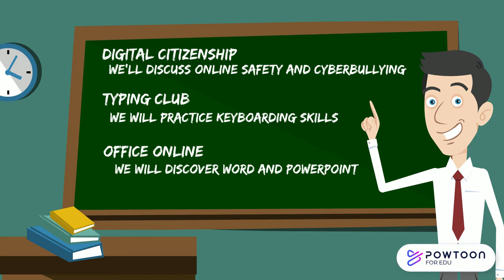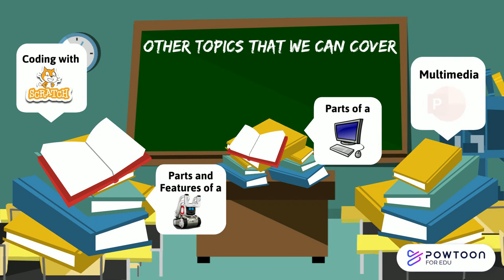3rd - 5th Grade Introduction to Technology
Find out about the different topics we will cover in Technology class!